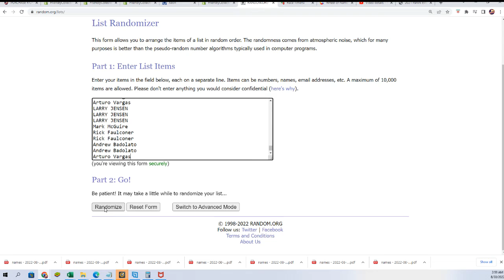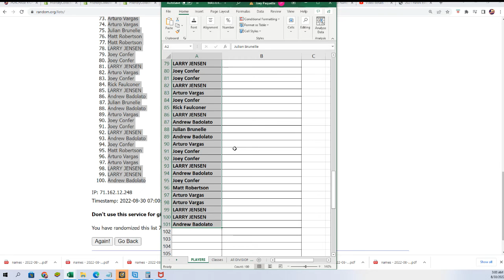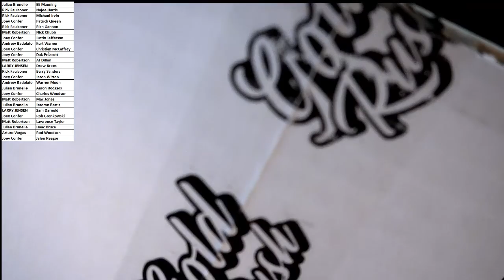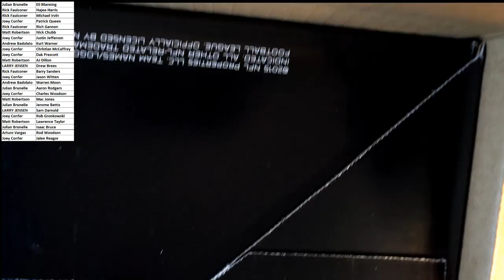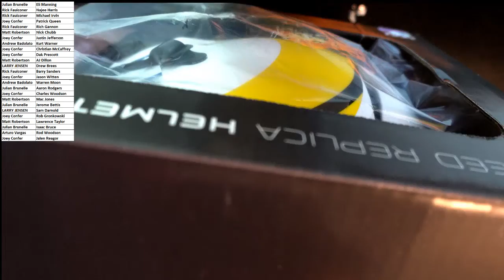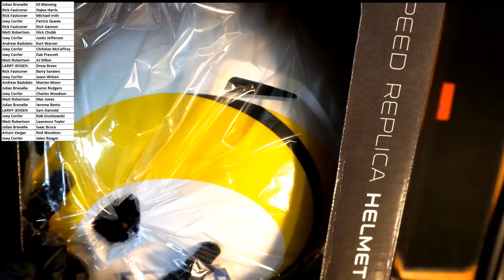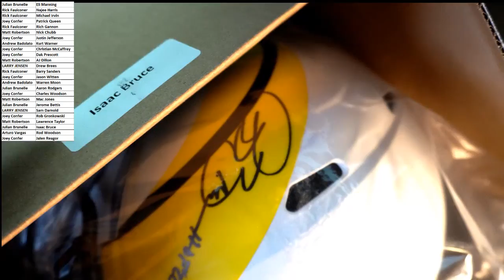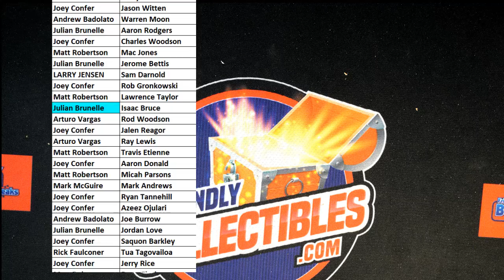2022 Gold Rush Autographed Full Size Football Helmet Edition Series 2 ID GRHELM101